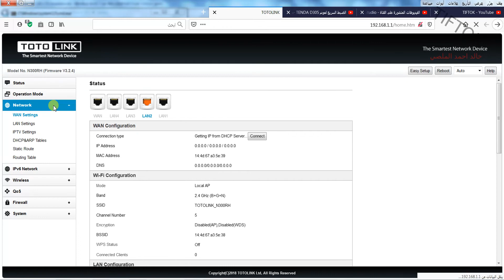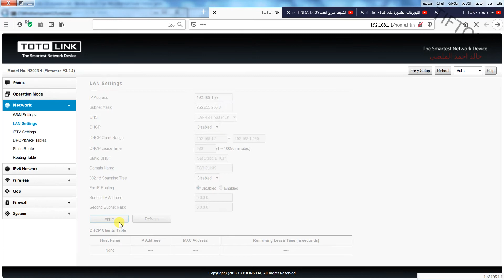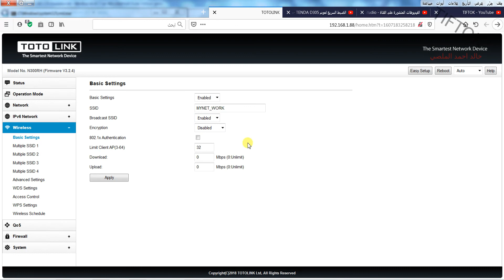ضبط مودم TOTO LINK كا اكسس بوينت لشبكة HOTSPOT